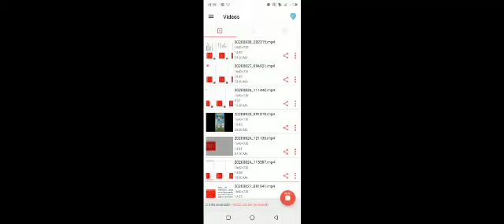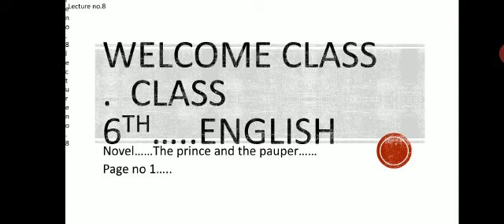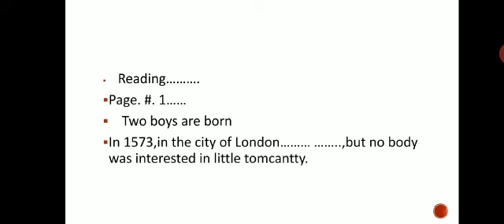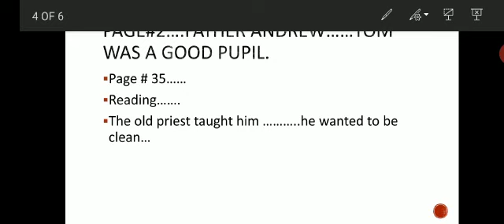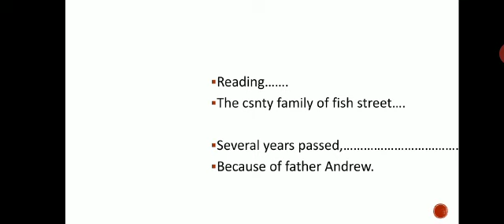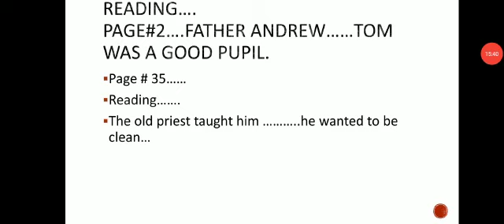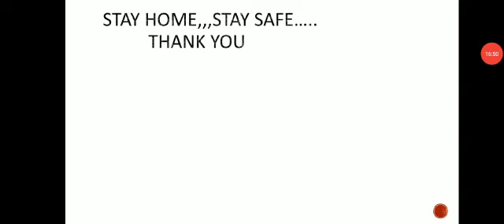Novel review English chapters the prince and the pauper easy understanding lesson English lectures.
Novel review English chapters the prince and the pauper easy understanding lesson English lectures. Novel review English chapters the prince and the pauper easy understanding lesson English lectures. Virtual studies online classes lessons grades lectures demo clips session 2020.